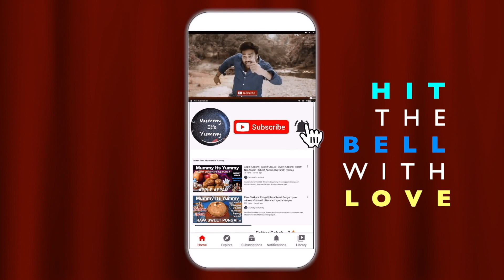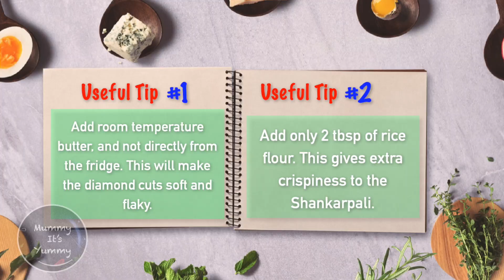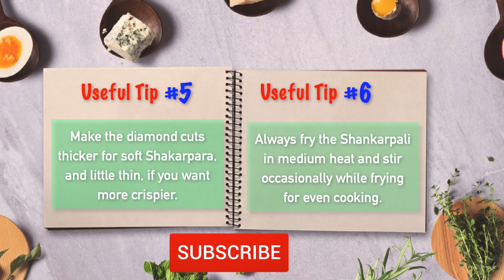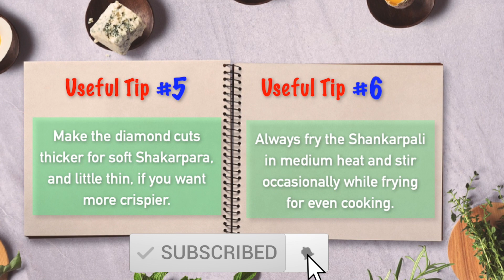Shankarpali recipe | Sweet Shakarpara | Bombay lakdi | Sweet diamond cuts | Easy Diwali sweet recipe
In this video we will see how to make Shankarpali recipe | Bombay Lakdi | Shakarpara recipe with detailed notes, tips, stepwise pictures and recipe video. Shankarpali is a crispy, deep fried sweet, made with flour, ghee / butter, milk or water and sugar. It is often made during festival season especially for Diwali. This is a simple, tasty and quick sweet snacks recipe.

1 cup all-purpose flour (maida)
2 Tbsp Butter, room temperature
2 Tbsp Rice flour
pinch of salt
1/2 tsp cardamom powder
1/2 cup powdered sugar
1/4 cup water or warm milk (+/-)

If you like this video, give a thumbs up, Share this with your friends & Family and please subscribe to our Channel - Mummy Its Yummy, so you will not miss any recipe video.!! Lets make a wise choice for a healthy life :-)